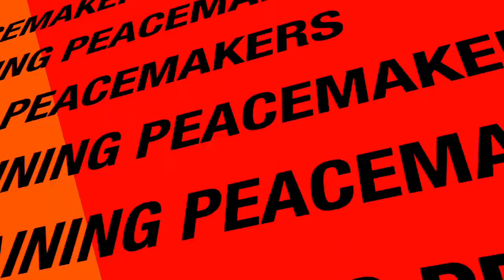Negotiation Navigator Video Blog - How to Know When to Compete or When to Cooperate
The John Lowry Negotiation Navigator Video Blog is a collection of my best practices, influential ideas, and strategic insights on negotiation. The content incorporates learnings from years of academic research, practicing law, business consultations, and organizational leadership. View it, practice it, share it. Success is not far behind.